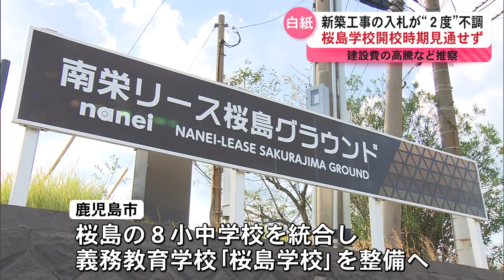鹿児島市初の義務教育学校「桜島学校」開校時期見通せず…工事再入札も不調で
桜島に再来年の春開校する予定だった9年生の義務教育学校の開校時期が、見通せない状況となりました。新築工事の入札が2度「不調」に終わり、鹿児島市の教育委員会は「住民の意見を聴き今後の方針を検討したい」としています。

　鹿児島市は桜島の8つの小中学校を統合し桜島港近くの桜島溶岩グラウンドに鹿児島市内で初めての9年生の義務教育学校「桜島学校」を開校する計画を進めています。

しかし、建物の新築工事の入札が「不調」に。今月行われた再入札でも応札者はいたものの予定価格を超えていて、その後、応札者との随意契約の交渉もまとまらなかったということです。

　その理由について鹿児島市教育委員会は「建設費の高騰などが推察されるが早急に業者から聞き取りを行いたい」としています。

　桜島学校は今月中の着工、再来年4月の開校が予定されていましたが、開校時期も含め今後の整備予定が見通せない状況となっています。

　鹿児島市教育委員会はまもなく桜島で始まる整備検討委員会で住民に状況を説明し、住民の意見を聴いたうえで今後の方針を検討したいとしています。